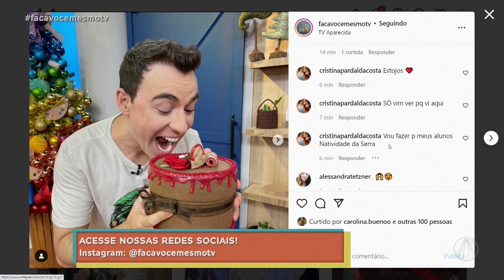Estojo multiuso por Amanda Junho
No Faça Você Mesmo, a artesã Amanda Junho ensina a fazer um estojo multiuso. Confira o passo a passo!

TV APARECIDA
É bom estar onde a Mãe está!